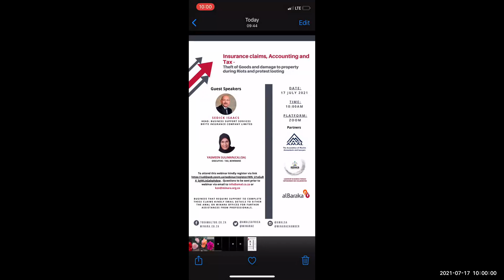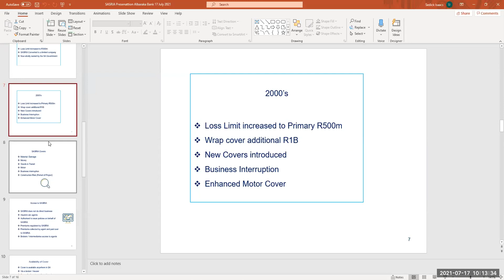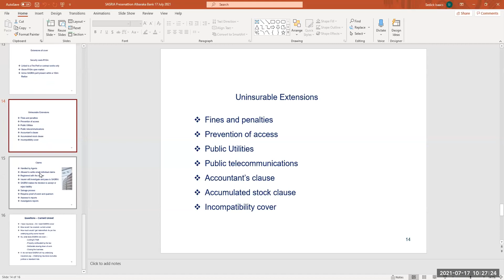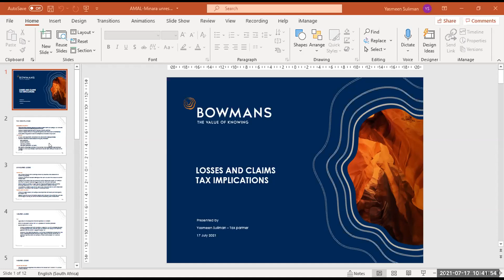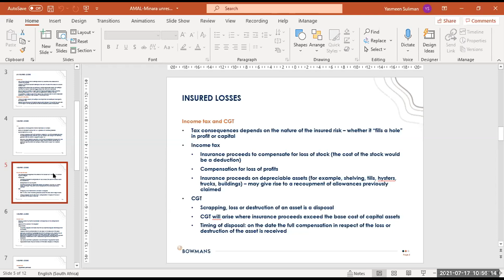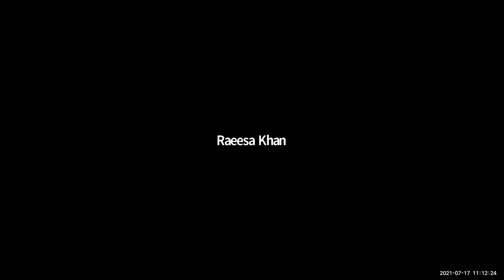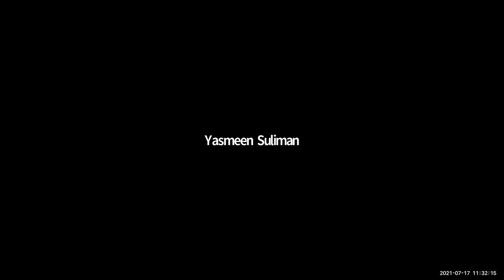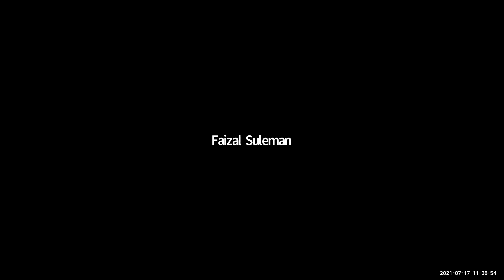Insurance Claims and Tax Guidance processes - SASRIA